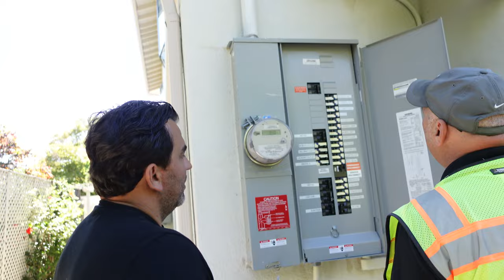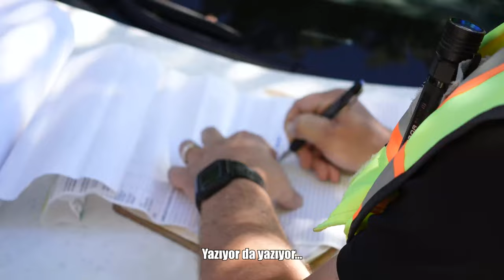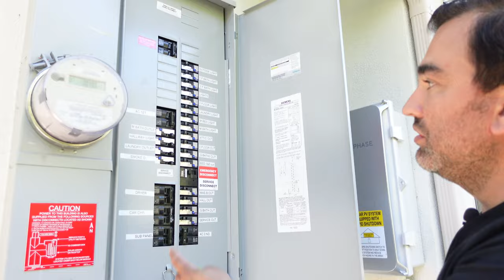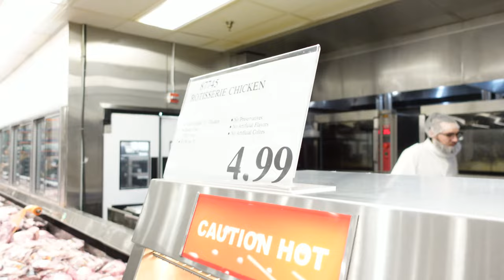AMERİKA'DA EV NEDEN DENETİMDEN GEÇEMEZ? | Şok Denetim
Amerika'da yenilediğimiz bir eve denetime geldiler ve denetimden geçemedik! Bu şaşırtıcı denetimde, küçücük bir klima kapağı hatasının nasıl büyük bir sıkıntıya dönüşebileceğini gösteriyoruz. Kontrol süreci boyunca dikkat etmeniz gereken tüm püf noktalarını öğrenmek için bu videomuzu izlemeyi unutmayın.

Ben Bilal İlter. 11 yıldır San Francisco'da yaşayan Atlas Construction firmasının sahibi bir müteahhitim. Amerika'ya dair merak ettiklerinizden, deneyimlerimden, günlük hayatta ve işimde yaşadıklarımdan kesitler görmek için ve buraya yeni yerleşmiş olan kameraman arkadaşım Berkay'ın sorduğu muhtemelen sizin de aklınızdan geçen binbir türlü soruların cevaplarını duymak için bana katılın. Yorumlarda da aklınıza takılan herhangi bir soruyu sormaktan çekinmeyin. Büyük bir istekle yanıtlıyor olacağım. Hepinize iyi izlemeler!